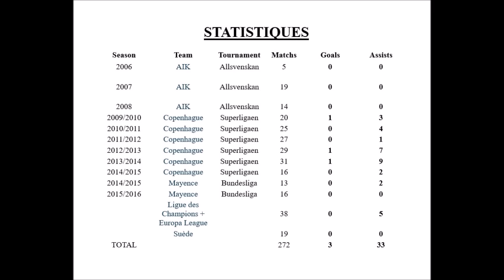PIERRE BENGTSSON | 1988-Copenhague, Mayence | Goals, Assists, Defense | 2009-2016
Pierre Bengtson est un International Suèdois de 28 ans qui évolue au poste de défenseur gauche. Il vient de quitter Mayence pour venir en L1 à Bastia sous forme de prêt d'1 an.

En espérant que la vidéo vous est plus n'hesitez pas à partager et à aimer la vidéo, cela fait toujours plaisir en récompense du travail !